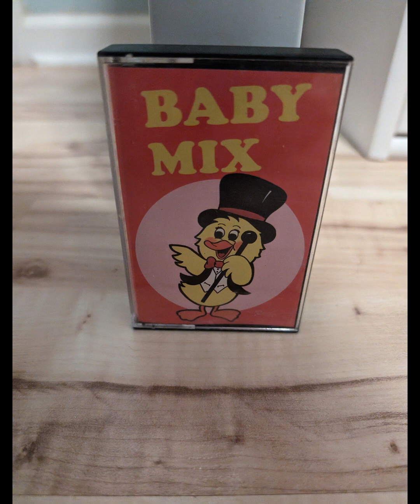Mariarosa Barbone - Uscire Sola (1984)